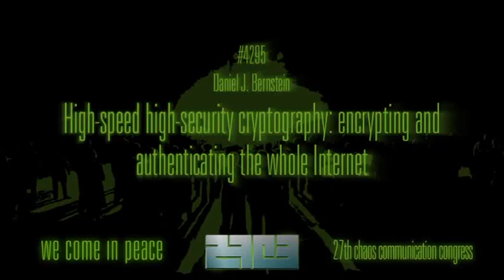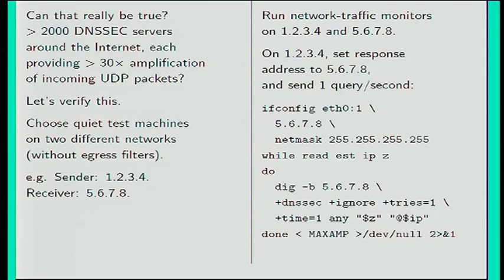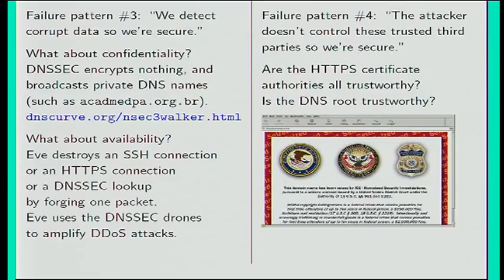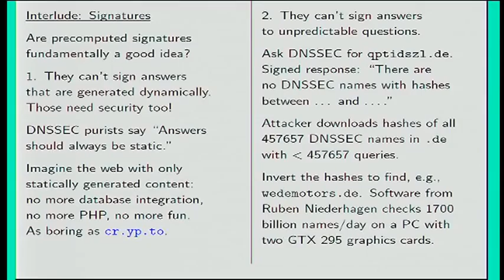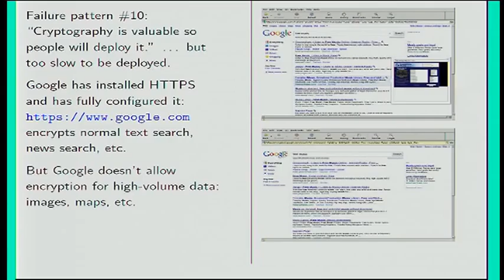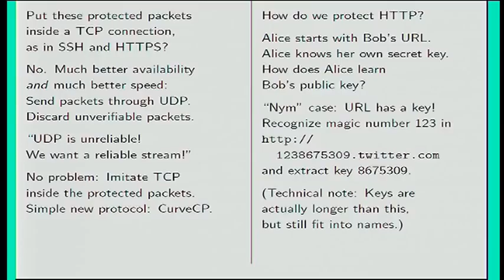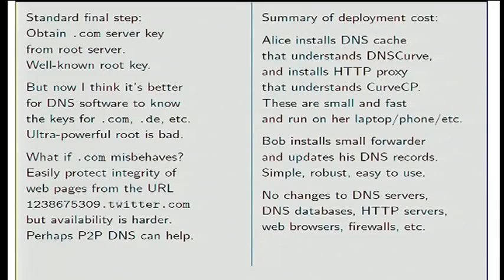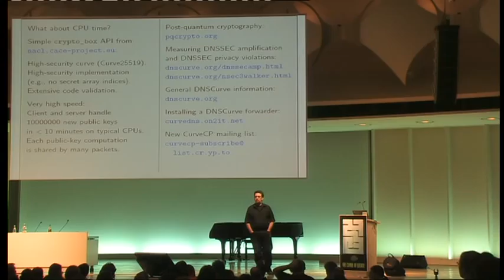[27C3] (en) High-speed high-security cryptography: encrypting and authenticating the whole Internet